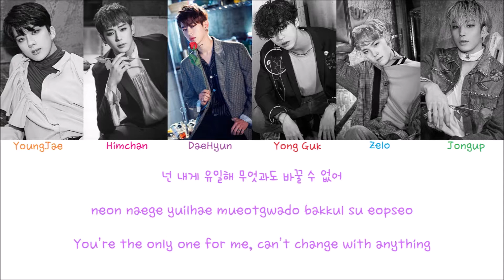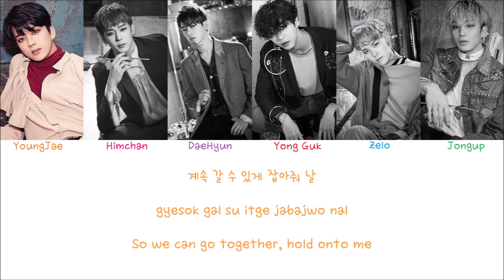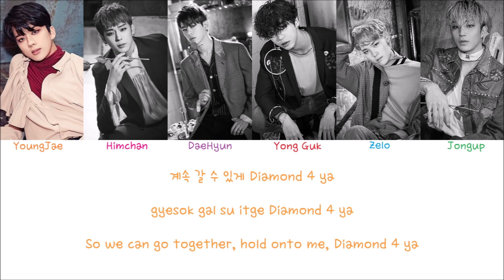B.A.P - Diamond 4 Ya (Color coded lyrics Han|Rom|Eng)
I’m not the one who have translated the lyrics. All rights regarding translation go to colorcodedlyrics.com which is the side I mostly used to find the lyrics. Some parts may be different, like the color coding and adlibs, and that is because I’ve done those myself.